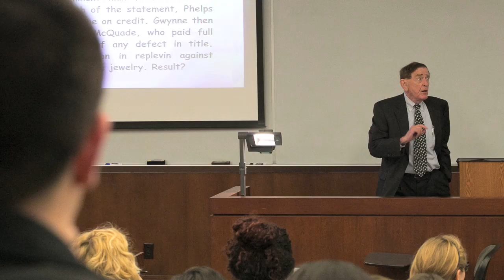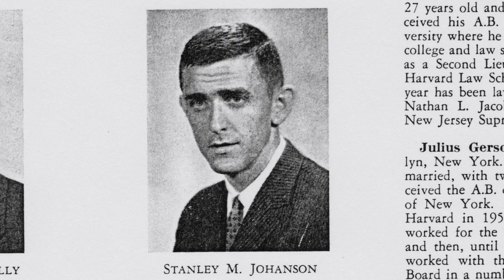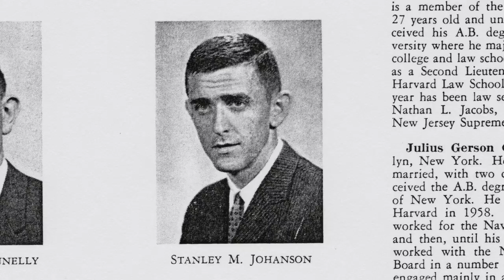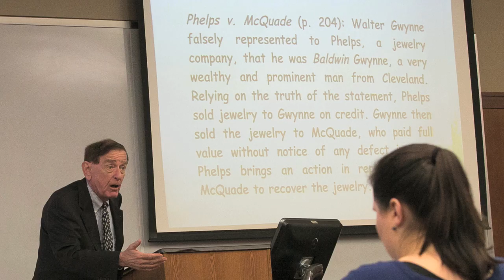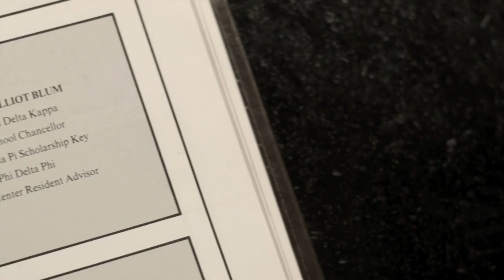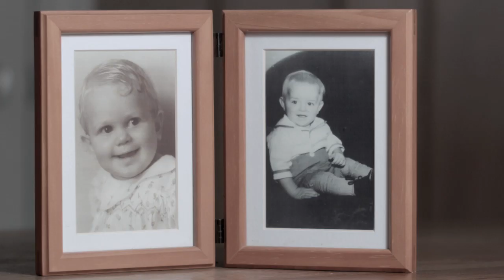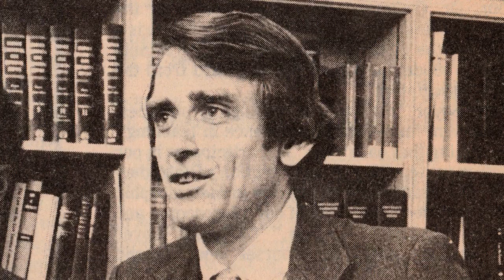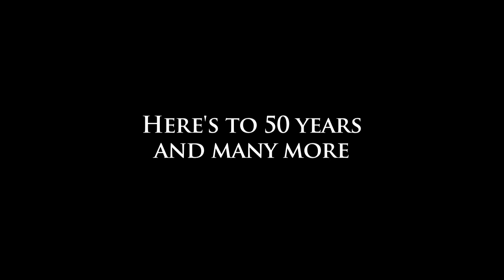University of Texas honors Stanley Johanson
The University of Texas pays to tribute to living legend Stanley Johanson